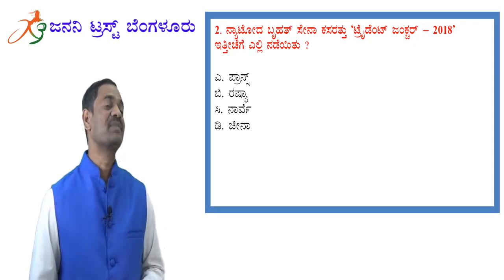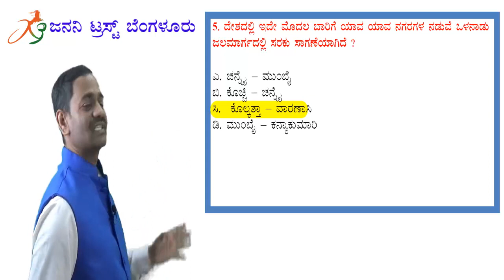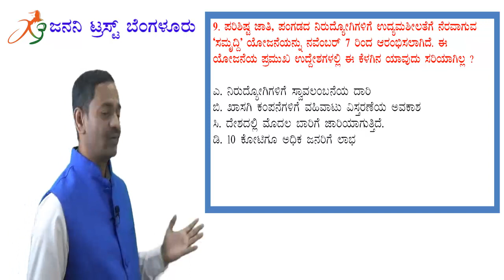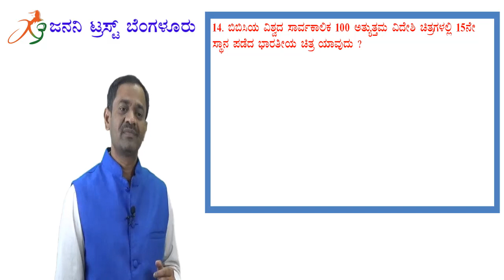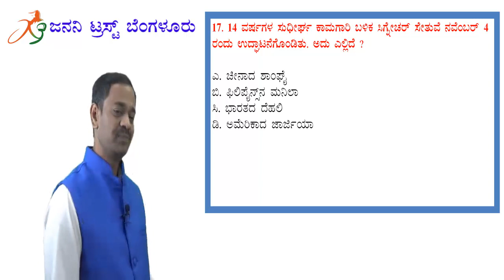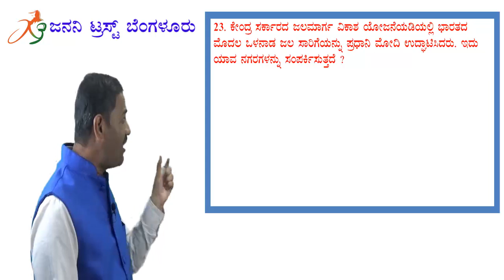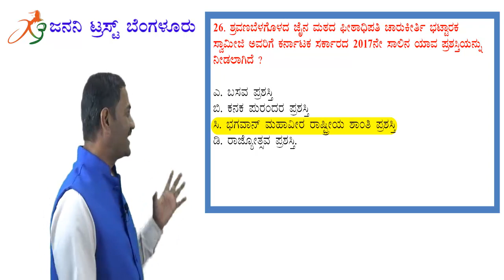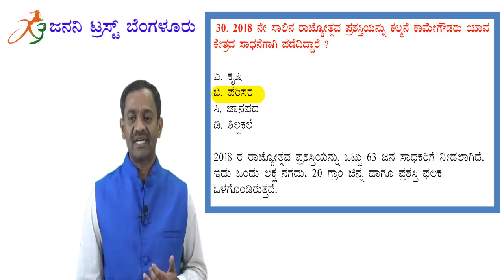Current Affairs Nov-2018 (ಪ್ರಚಲಿತ ಘಟನೆಗಳು ನವೆಂಬರ್ - 2018 )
Current Affairs Nov-2018 for competetive exam preparation in kannada